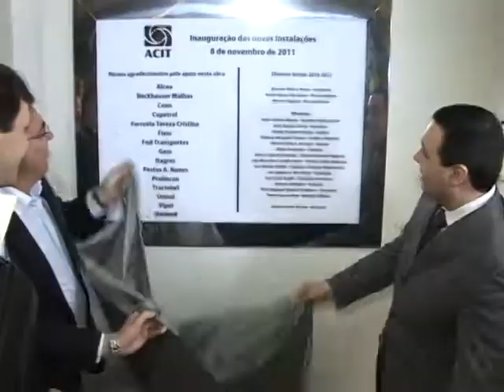Inauguração | ACIT | Tubarão - SC | Unisul TV | 2011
A cerimônia de inauguração da ampliação da sede da ACIT contou com a presença de empresários, membros da associação e de autoridades politicas, entre elas a do governador, Raimundo Colombo que aproveitou para anunciar investimentos na região.